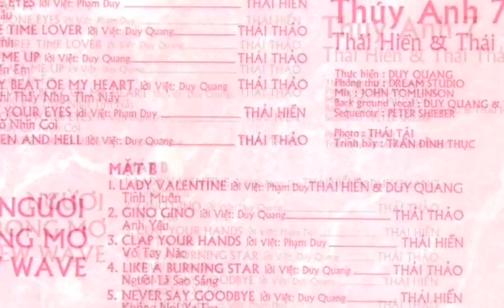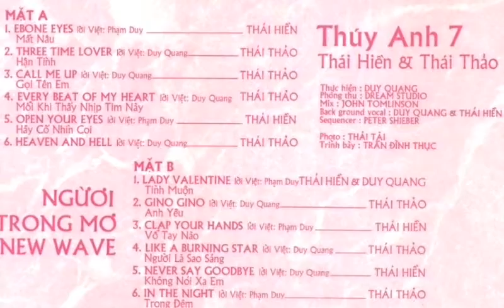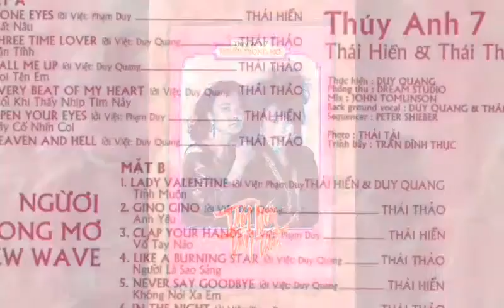Ebony Eyes _ Mắt Nâu _ Lv Phạm Duy ☆ Cs Thái Hiền 1987 ☆ VND|05|10|2022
●Ebony Eyes _ Mắt Nâu.
•Lv Phạm Duy.
☆Cs Thái Hiền.
●Ca Khúc Được Trích Trong Album CD Cassette 1987.
●Người Trong Mơ.
●Thái Hiền & Thái Thảo.